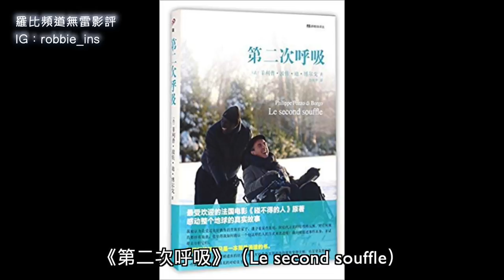《活個精彩》影評 The Upside【羅比】 閃亮人生/港譯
如果你覺得羅比頻道有什麼需要改進的地方歡迎留言告訴我

導演：尼爾柏格(Neil Burger)

演員：布萊恩克萊斯頓(Bryan Cranston) 、 妮可基嫚(Nicole Kidman) 、 凱文哈特(Kevin Hart)